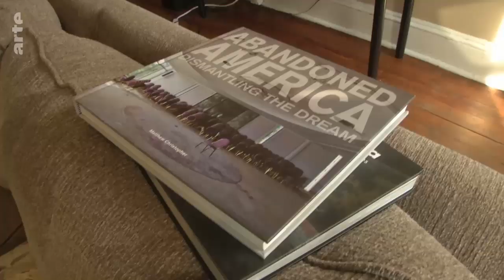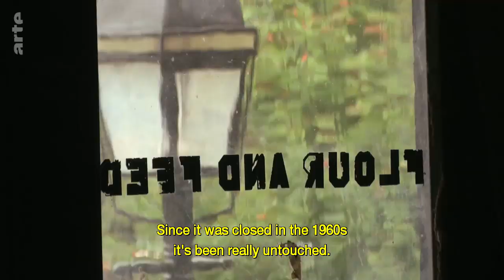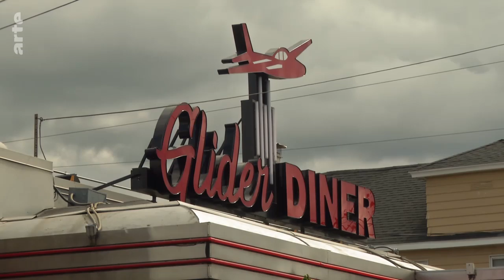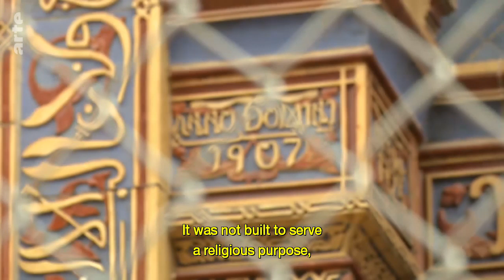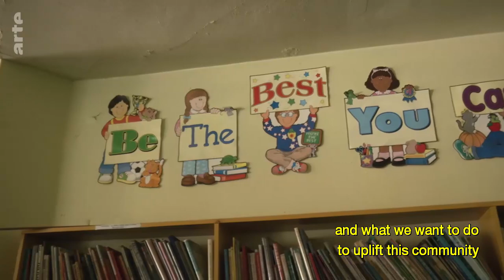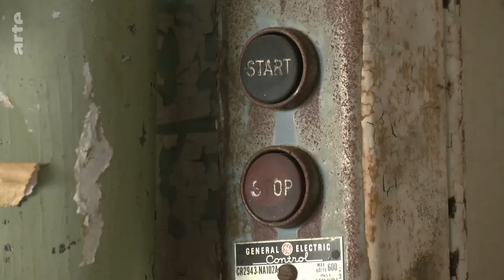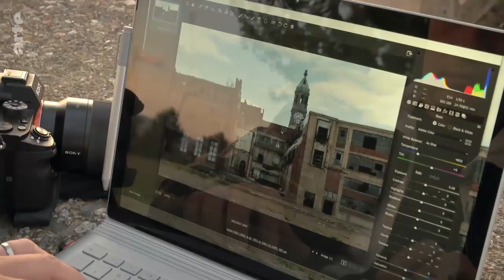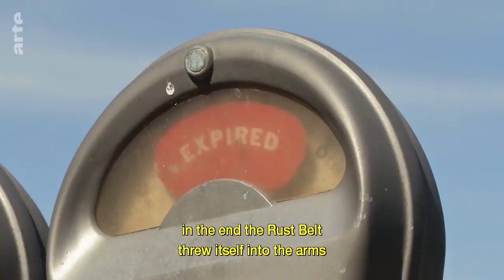USA: Abandoned Spaces - Ruins of the American Dream | ARTE.tv Documentary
Photographer, Matthew Christopher loves taking pictures of abandoned spaces - but he doesn't ever trespass. He works with local communities to highlight their forgotten, endangered heritage. These forgotten buildings and industrial sites also represent the forgotten communities that once relied on these buildings to provide them with healthcare, shelter or jobs.

ARTE.tv Documentary is here to tell you more about what’s going on in the world of culture and current affairs with powerful, refreshing and entertaining docs subtitled in English for our international fans.